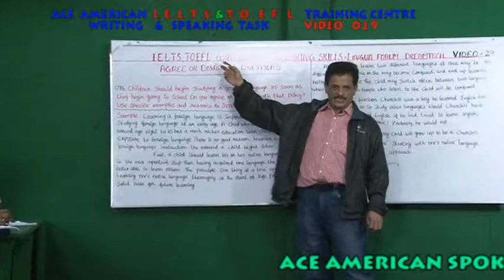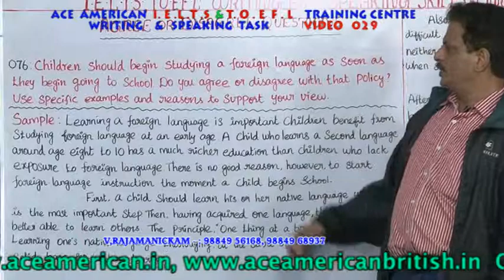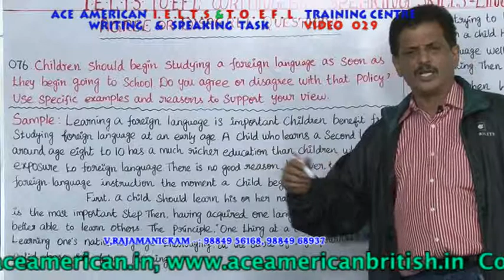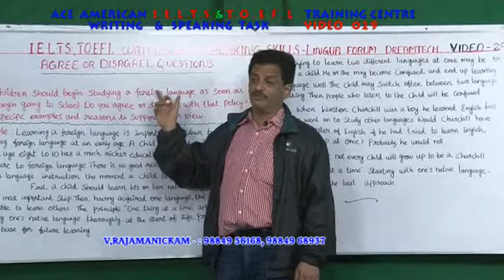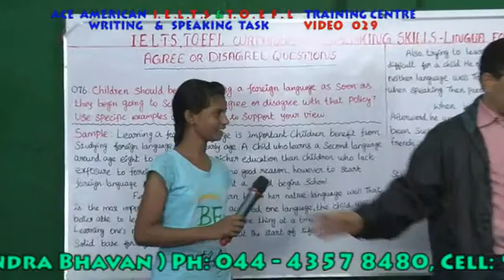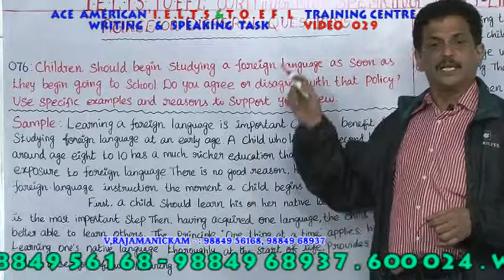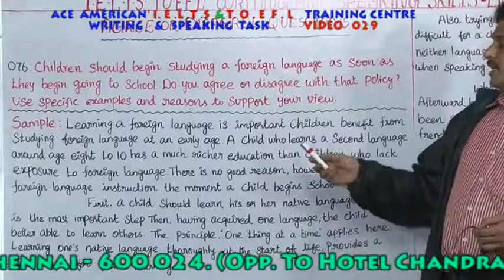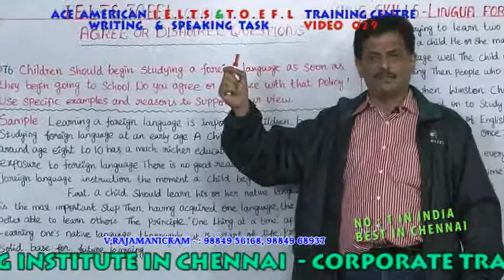IELTS & TOEFL TRAINING IN CHENNAI - IELTS WRITING & SPEAKING TASK VIDEO 029-9840674165